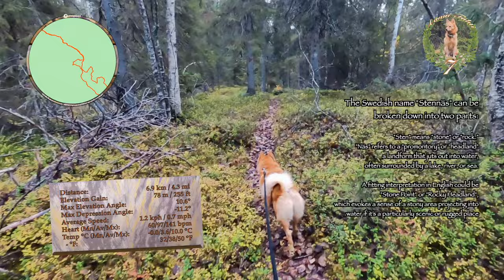Finnish Spitz Chasing Grouse Dreams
Returning to familiar grounds, I find solace in the embrace of nature, a landscape that has woven itself into the tapestry of my life. Over the years, these woods have cradled countless memories shared with family members and the beloved Finnish Spitzes who have accompanied us along the way. Stennäs, aptly named for its harsh craggyness, holds a cherished place in my heart. It was here that I took my first tentative steps into the art of hunting, a journey woven with both excitement and reverence.

Aamu, my lively companion, has explored these woods on multiple occasions, her spirit echoing the pulse of the wild around us. Together, we've often revelled in the bountiful sightings of capercaillie, their majestic forms a testament to the rich life that flourishes here. This morning, however, was kissed by a chill, the frost underfoot transforming our path across the bridges over Vojmån into a delicate dance of caution. The thick fog that enveloped Lake Vatjom lent it an air of mystery, as if it were a dream suspended in time.

Yet, the tranquility of the moment was fleeting, as Aamu, in her exuberance, broke the stillness with joyful barks at every fluttering songbird and rustle in the underbrush. As the day unfolded, our hopes for more grouse sightings were met with a gentle disappointment, for we encountered only one. Still, the stunning vistas that enveloped us more than compensated for the day's hunting challenges. Each breathtaking scene served as a reminder that the true essence of our adventure lies not solely in the creatures we seek, but in the shared experience of nature's serene embrace.

Music in the Video:
 - Alban Elfed The Gathering - Dark Fantasy Background Music by OB-LIX

00:00 Intro
00:55 Rapids
02:12 Barking at Small Birdies
03:39 On the Hunt Again
06:10 Around Abborrtjärn
07:49 Break by the Lake
09:57 The One and Only
11:23 Falls from Afar
12:50 Second Crossing
14:38 Outro

20231004 Aamu Hunts